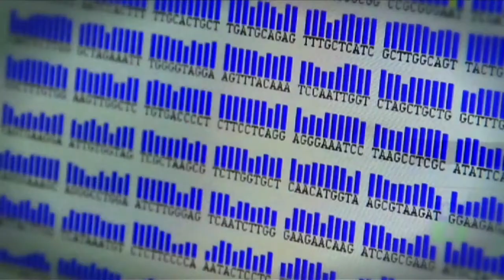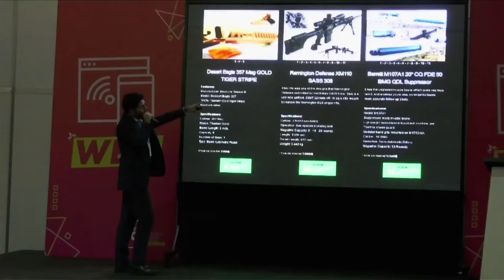Los hackers también se visten de traje en Colombia 4.0 N2 C40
Ricardo Uribe de Human Hackers llegó a Colombia 4.0 para enseñar acerca de peligros y prevención referentes a seguridad digital.